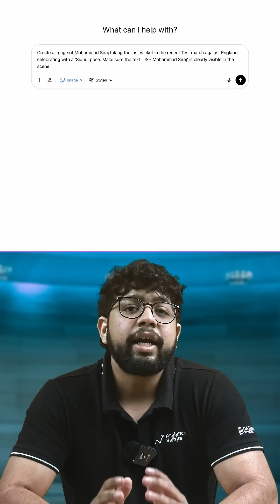Grok Imagine vs OpenAI: Image Generation Showdown!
We put Grok Imagine and OpenAI’s image generator to the test—see who wins in realism, style, and accuracy.